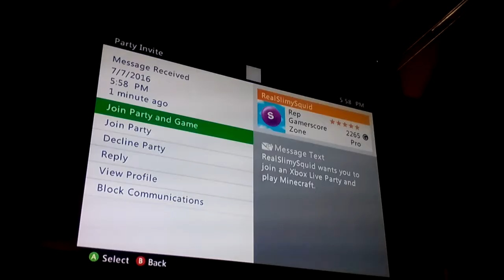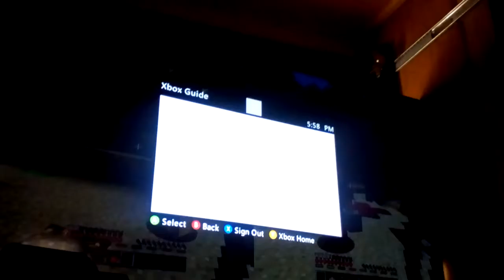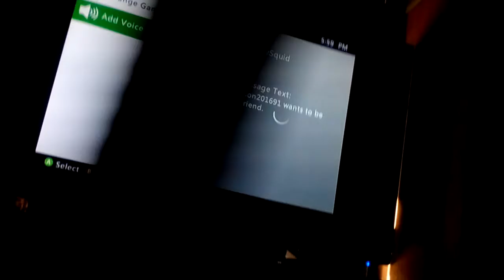TRENT AND WILSON PLAY MINI GAMES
TRENT\